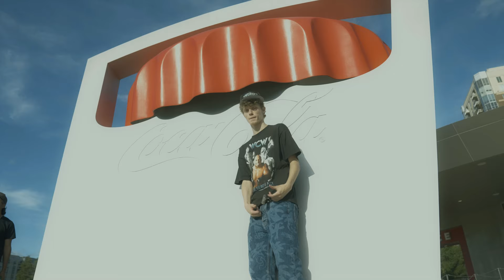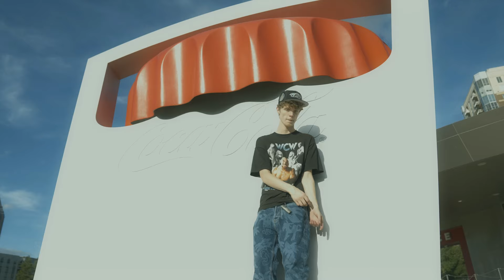Brezden- No Mistakes [Official Music Video]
Brezden -  No Mistakes

The official Youtube channel of 1017 Records artist Brezden.